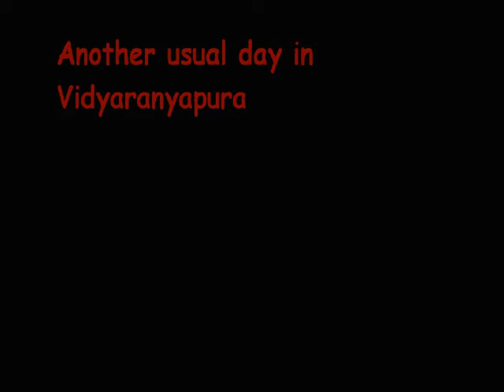Mosale Croc, part 2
Someone needs to stop Mosale Croc from going about recklessly destroying the town. Will he be captured, or will his relentlessness continue?
Made at the age of 13, July 2004